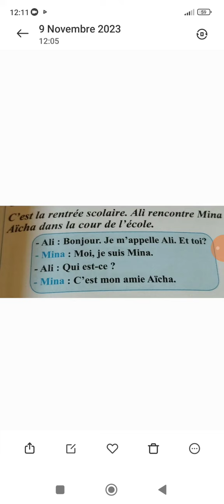unité : 2 / l'école / dialogue : 1 / dire faire et agir / 1re année primaire